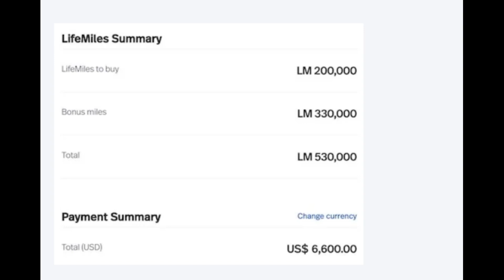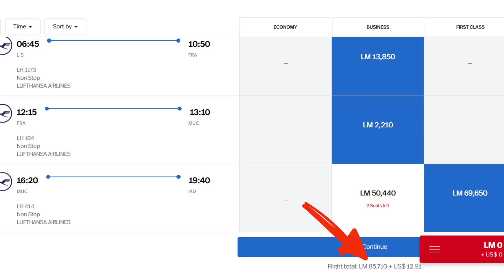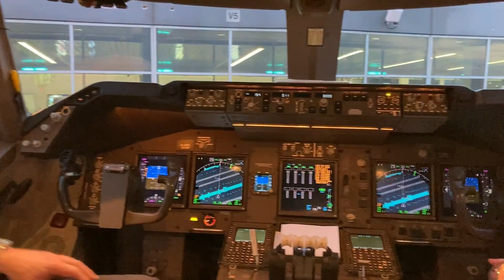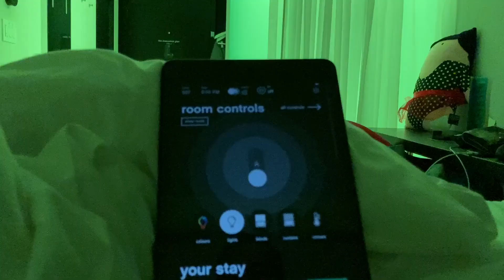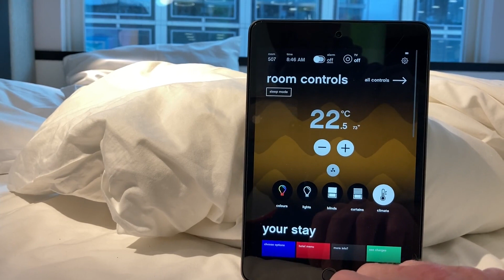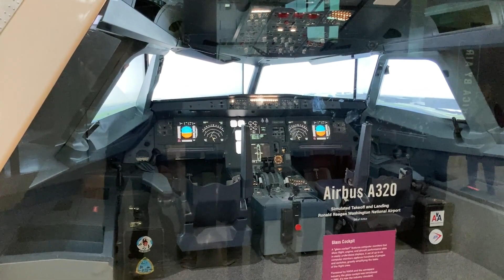Flying Lufthansa B747-8 to IAD to explore Washington D.C.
How I managed to book my bucket list Lufthansa First Class experience for a reasonable price.
The trip took me to Washington D.C., a city ready to be explored. See what the whole journey is like, from flying European Business Class and intercontinental First Class to metro.